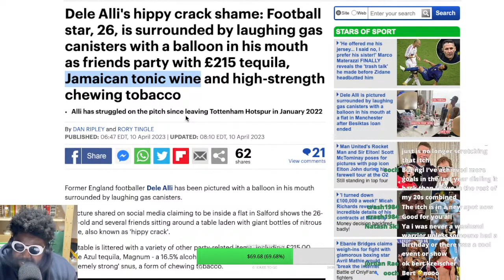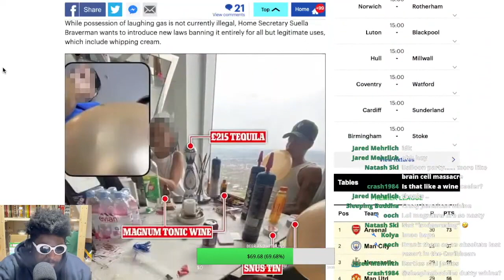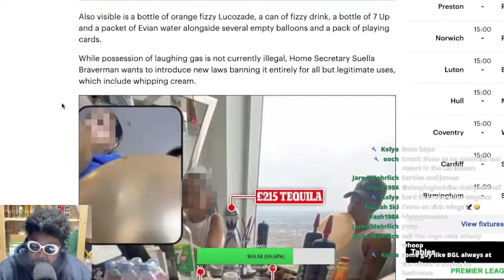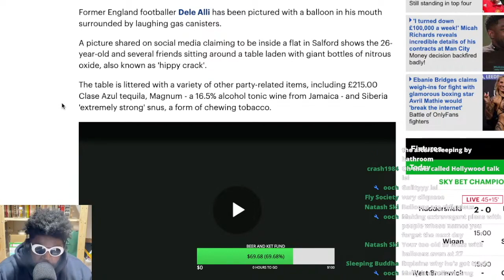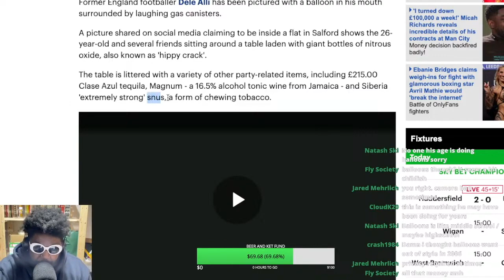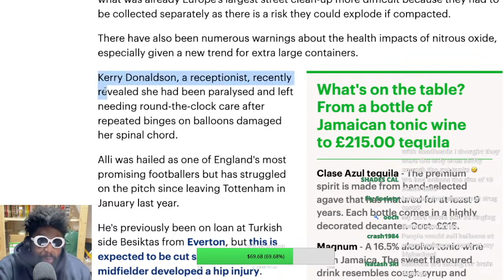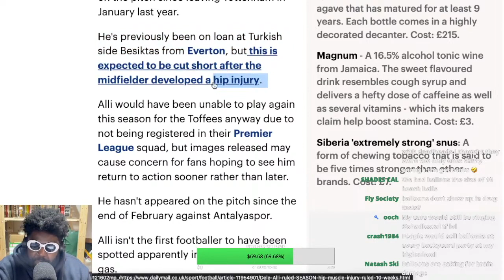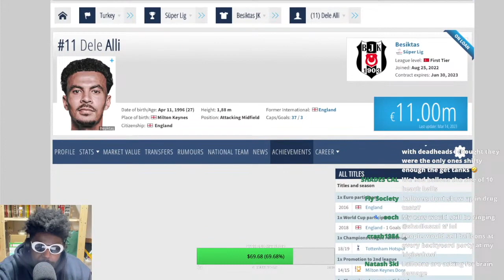Leave Dele Alli Alone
Dele Alli party balloons nitrous oxide